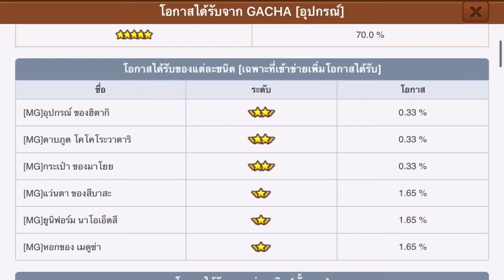เปิดกาชาเกียร์ปกรณัมภูติ 800 รูบี้